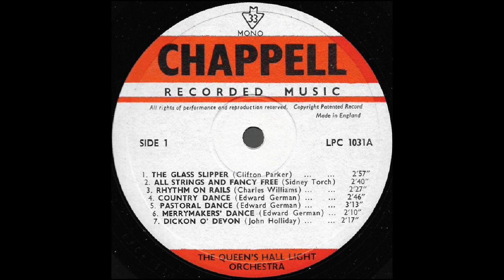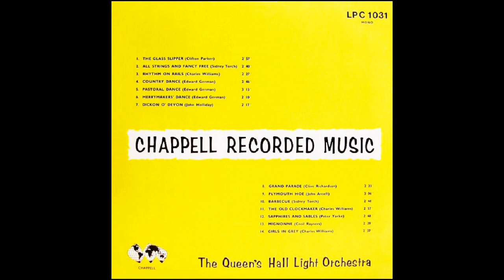NELL GWYNN SUITE (Edward German) - Queen's Hall Light Orchestra/Charles Wiilliams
Sir Edward German (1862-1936) was an English musician and composer of Welsh descent, born 17 February 1862 in Maida Vale, London.
He didn't stray far from home as he died in Maida Vale on 11th November, 1936.
He is best remembered for his extensive output of incidental music for the stage and as a successor to Arthur Sullivan in the field of English comic opera.
These three dance items are from his 'Nell Gwynn Suite', incidental music for a Globe Theatre production in 1900.
German wrote little new music of his own after 1912, but he continued to conduct until 1928, the year in which he was knighted.
These recordings are from the Chappell Recorded Music Library in 1942 released on three single-sided 10 inch shellac 78 rpm discs as follows.
Country Dance C.145; Pastoral Dance C.146 and Merrymakers Dance C.147.
The performances are by the Queen's Hall Light Orchestra conducted by Charles Williams (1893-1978).
The 12 inch vinyl LP re-issue (LPC 1031) is from 1969.